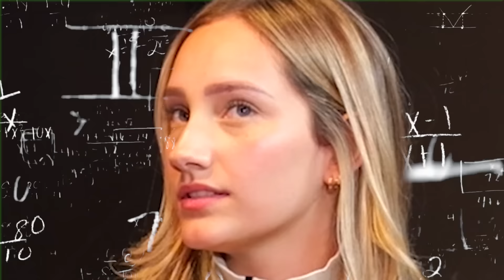DELANE VS MI NOVIA: ¿Quién Me Conoce Más?